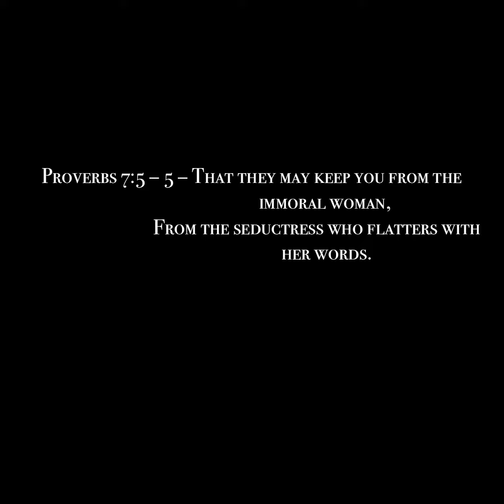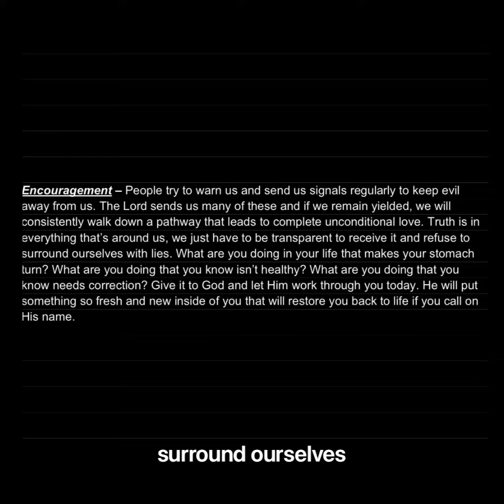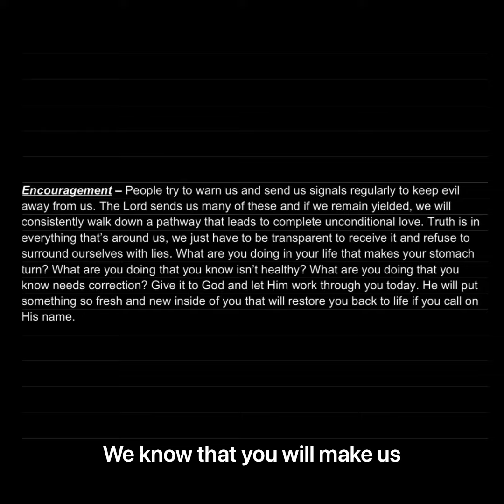Daily Devotion Saturday 4/16/22